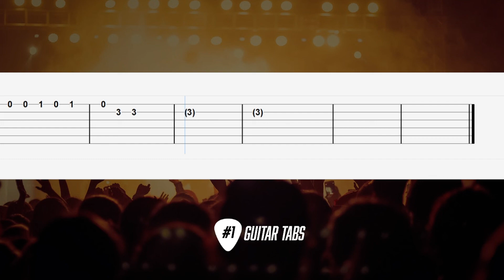BTS - "Fake Love" (Guitar Tab tutorial)